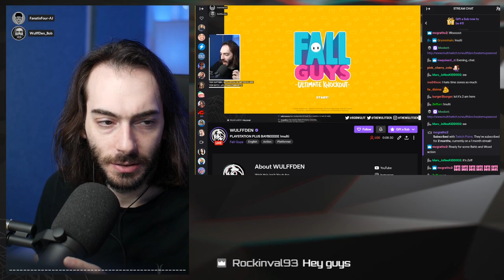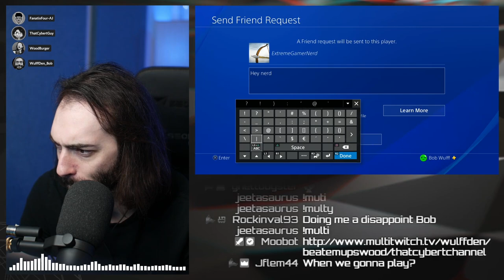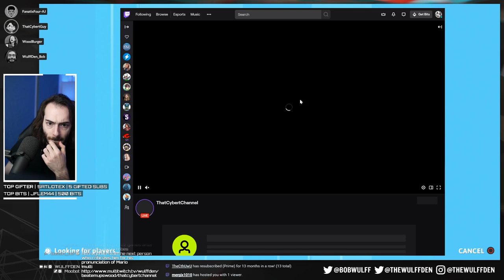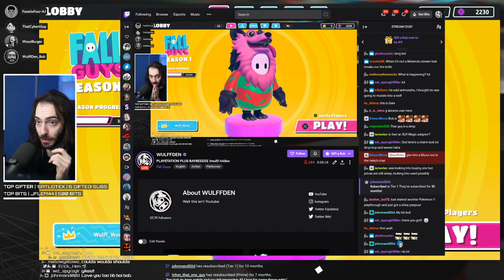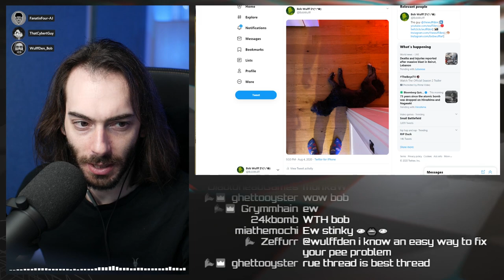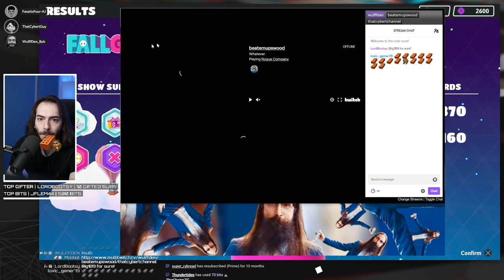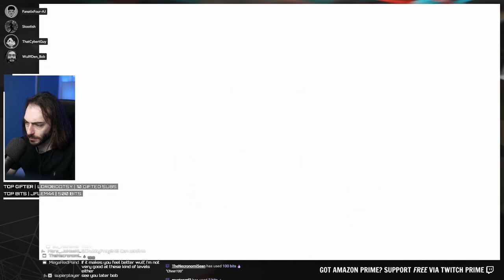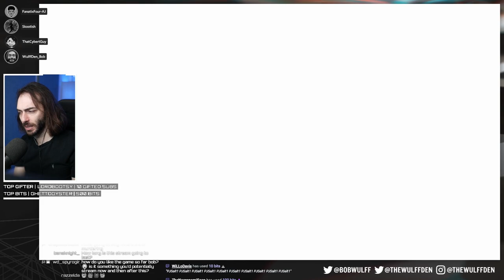DO NOT do anything fancy if you want to WIN - Fall Guys ENTIRE STREAM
Wulff Den
696 Old Bethpage Rd # 508